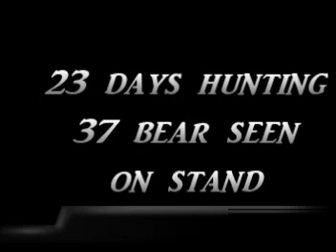2009 Spring Black Bear in New Brunswick, Canada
Some pics of our 2009 Black Bear season with Riverside Guide Service. BOOK YOUR HUNT TODAY!!!